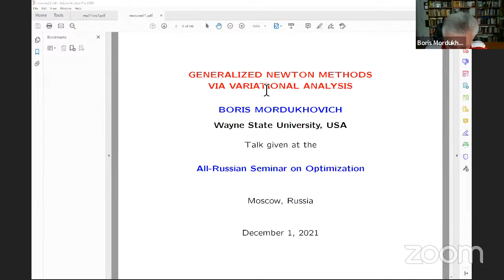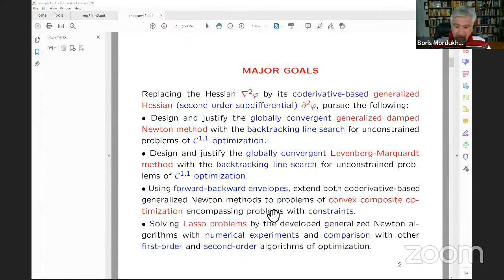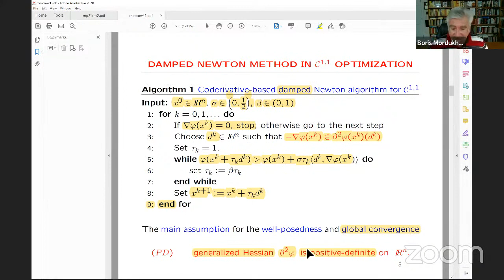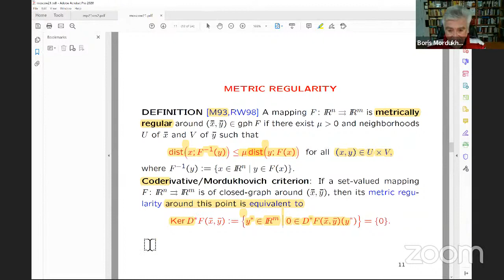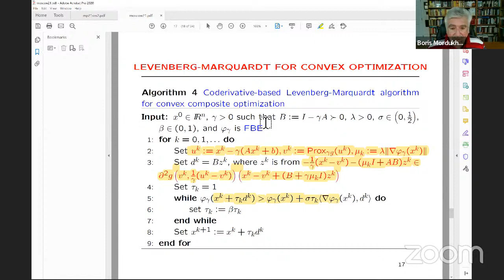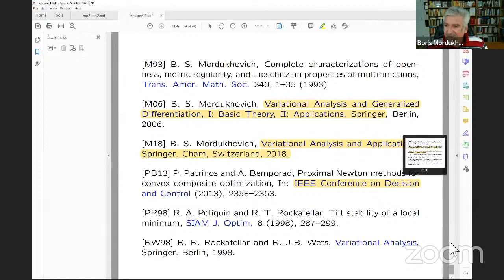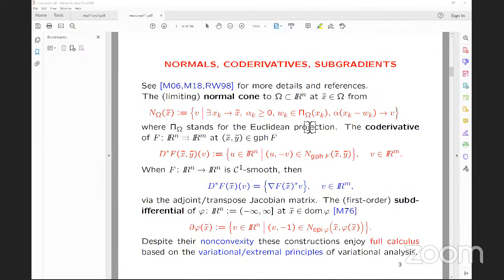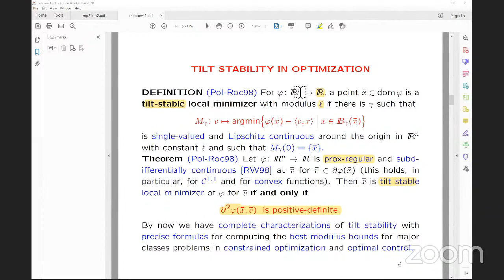B. Mordukhovich "Generalized Newton Methods via Variational Analysis"